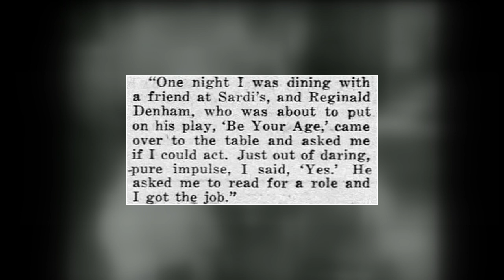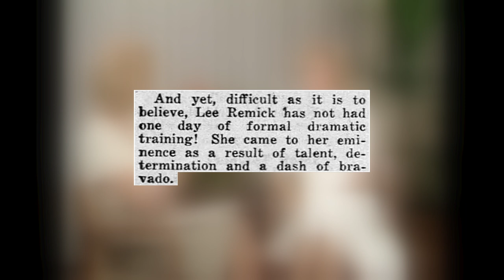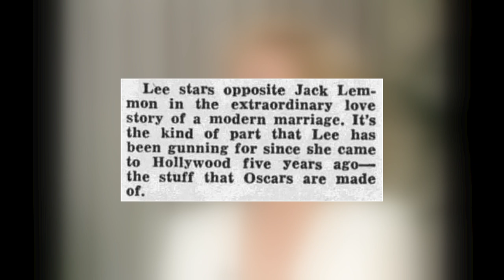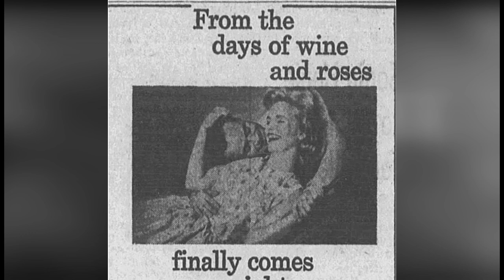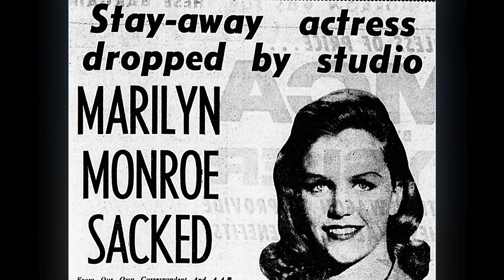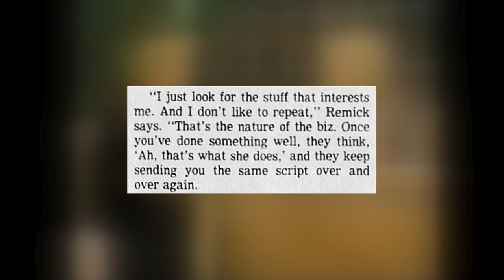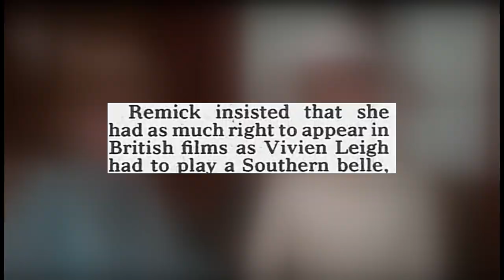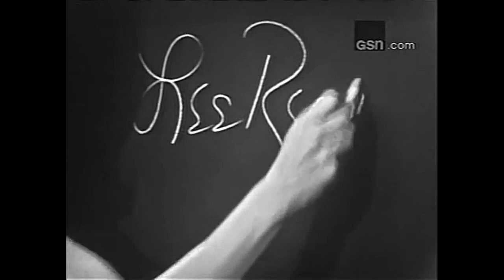Best Actress 1962, Part 3: Lee Remick and "Days of Wine and Roses"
This is a review of Lee Remick's Oscar-nominated performance in "Days of Wine and Roses".

Chapters
0:00 Introduction
02:34 The Beginnings of Lee Remick's career
09:54 Days of Wine and Roses
16:35 Critical reactions to "Days of Wine and Roses"
18:42 My Review
24:30 Lee Remick's star persona
29:50 Why Lee Remick did not become a bigger star
33:08 The remainder of Lee Remick's career

Ressources:
"Lee Remick. A Bio-Bibliography" by Barry Rivadue
"Cinema '62. The Greatest Year at the Movies" by Stephen Farber and Michael McClellan
"Träumende Gesichter. Auf den Spuren weiblicher Schauspielkunst" by Daniela Sobek
"A Splurch in the Kisser. The movies of Blake Edwards" by Sam Wasson
"Lemmon. A Biography" by Don Widener